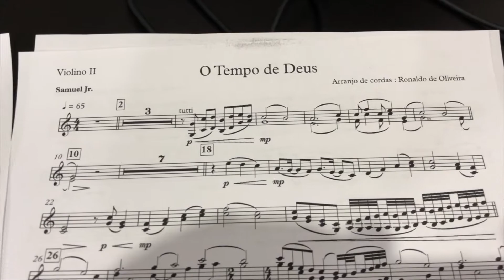Gravação de 1 Violino com 3 dobras - Samuel Jr. (Prod) e Ronaldo Oliveira (Arr)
Gravado em meu Home Studio
Apogee Symphony MK1
Microfones Neumann TLM 103 e Neumann KM184 no Violino
Microfones Rode NT2A de Over